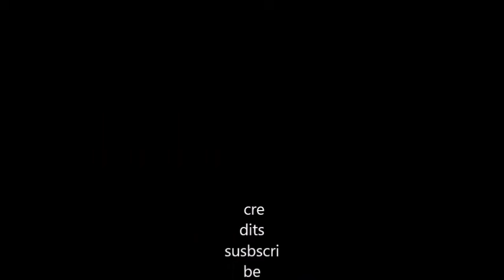A TRAGIC Story about a FISH (Real) (Clickbait)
Based on a true event. Trust me I would never lie to your face. This is so sad. Add this to your "Try not to cry" compilation.